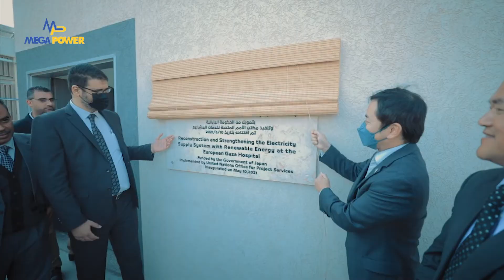【字幕ありSMA導入事例】国連プロジェクトサービス機関と日本政府が欧州ガザ病院に再生可能エネルギーを提供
国連プロジェクトサービス期間(UNOPS)及び日本政府が欧州の病院に開設した太陽光発電システムにSMA製品 Sunny Tripowerシリーズが採用されました。